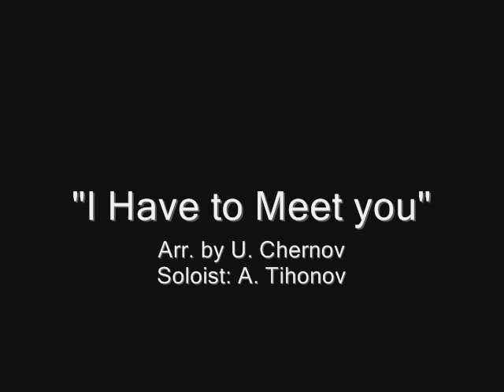The Ossipov Balalaika Orchestra - Russian Folk Music, Vol. II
The Ossipov Balalaika Orchestra
Nikolai Kalinin, Conductor

1. "Svetit Mesiats" 00:00
2. V. Andreev: Waltz "My Beauty"
3. "Kalinka", Soloist: A. Tihonov 03:08
4. P. Kulikov: Fantasy on "Lipa Vekovaya"
5. F. Shenderiov: "Russian Rhapsody"
6. "Ne odna v pole dorogenika", Soloist: M. Gorobstov 06:58
7. "I Have to Meet You", Soloist: A. Tihonov 11:56
8. "Polno te rebiata", conducted by A. Tihonov
9."Kamarinskaya" 15:52
10. V. Beccer: Waltz "Forest Dream", Psaltery duet: M. Voronetz & A. Dogadova
11. A. Tsigankov: "Dance Melodies", Soloist: I. Erohina 18:55
12. A. Joice: Old Waltz "Autumn Dream"
13. Russian Dance: "Smolenskiy Gusatchok", Ensemble of folk instr. with Orchestra, Soloist: S. Batushin 21:55
14. "Ne brani menia radnaya", conducted by G. Sazonova
15. A. Mosolov, V. Gavrilov: Fantasy on "Vecherniy Zvon"
16. V. Ditel: Fantasy on "Korobeiniky" 23:48

«Dazzling! Inimitable! Fantastic!» -- these are typical reactions to performances by the Ossipov Balalaika Orchestra. Susan Arons from Classical Artist International said: «I have never been a folklore buff, but from that moment I discovered for myself the beauty of folk music. It is simply magnificent!»

Balalaika -- the name of the instrument alone transports us into the colorful world of Russian folk music. And no other orchestra has contributed so much to the popularity of this beautiful Russian music than the Ossipov Balalaika Orchestra. The ensemble, founded by Boris Troyanovsky and Pyotr Alekseyev in 1919, made its premiere in Moscow's Hermitage Gardens. It was soon touring throughout Russia, and the commencement of regular performances on radio in 1924 made their name known in even the most remote parts of the country.

A new stage in the orchestra's history began when Nikolai Ossipov (followed by his brother Dmitri) took over the conductor's stand in 1940. The orchestra's repertoire was enlarged by arrangements of Russian classical music, and leading composers such as N. Budashkin, A. Novikov and A. Kholminov soon followed by writing works especially for the orchestra.

A long line of outstanding conductors has since led the ensemble, now in the formidable hands of Nikolai Kalinin, who assumed the artistic direction in 1979. In addition to continuing the tradition and level of musicianship that Nikolai and Dmitri Ossipov established, Kalinin has promoted various chamber ensembles and individual soloists within the ensemble and has encouraged contemporary Russian composers to create original works for the orchestra.

The two CDs Claves CD 50-9623, Russian Classical Music, and Claves CD 50-9624, Russian Folk Music, are the first two recordings in a very promising series which will document the complete and vivid history of this amazing orchestra.

Album N°: CD 50-9624
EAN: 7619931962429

Press: presse[at]claves.ch

EXECUTIVE PRODUCER
Claves records
RECORDING STUDIO
National Radio Moscow
RECORDING ENGINEER
V. Ivanov
EDITING
F. Uzbekova
SOUND ENGINEER
V. Shuster
COVER GRAPHICS
Christoph Dütschler
BOOKLET SUPERVISION, LAYOUT & DESIGN
Mark Manion

Recorded at National Radio Moscow, 21-22 December 1992